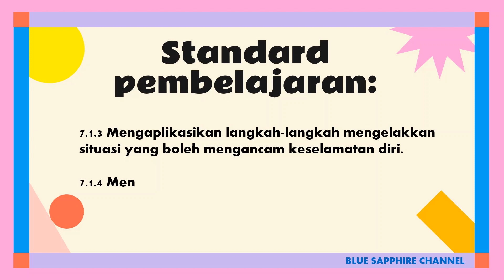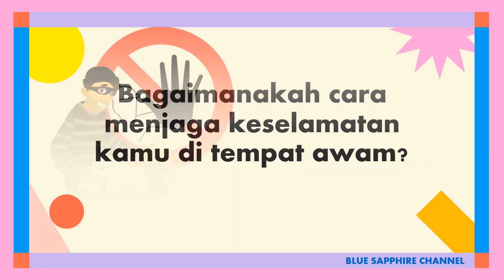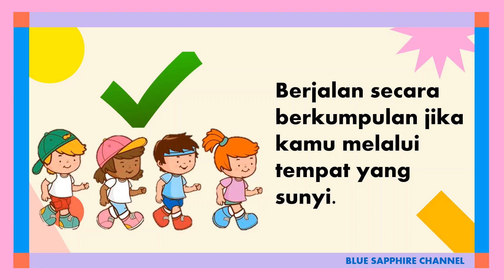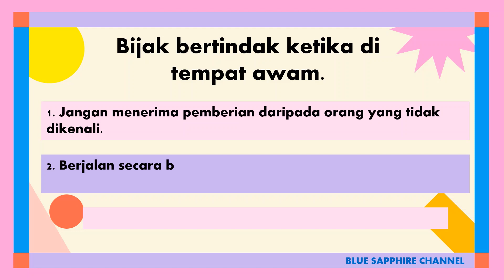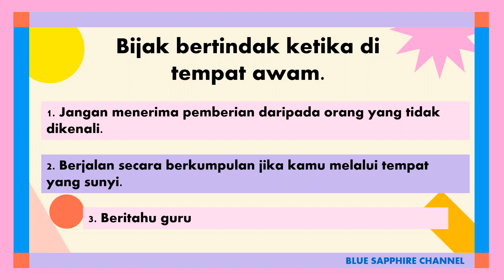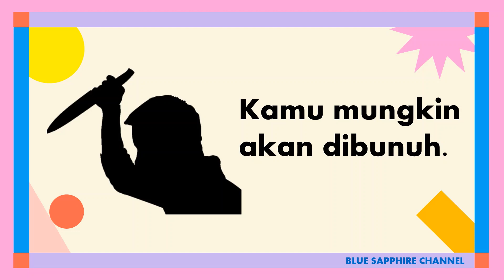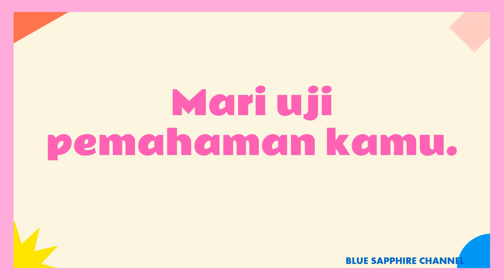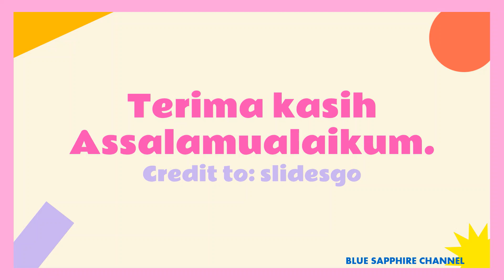PENDIDIKAN KESIHATAN TAHUN 3 BIJAK BERTINDAK